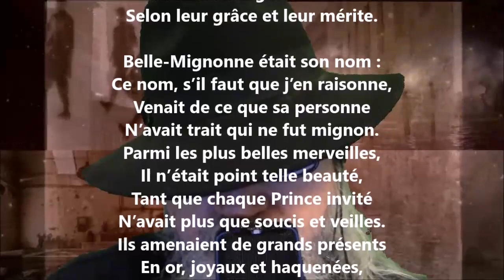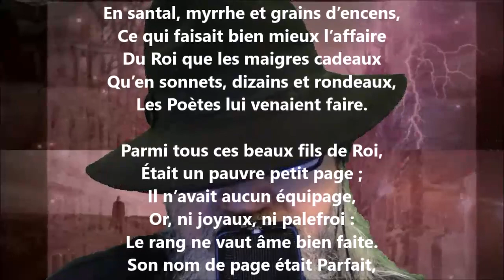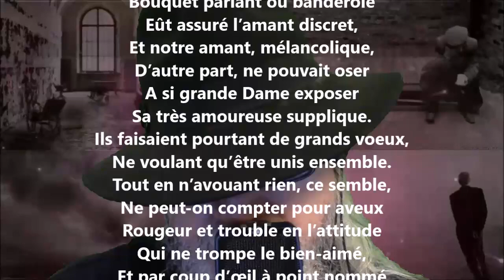Belle-Mignonne I - Robert de Bonnières lu par Yvon Jean